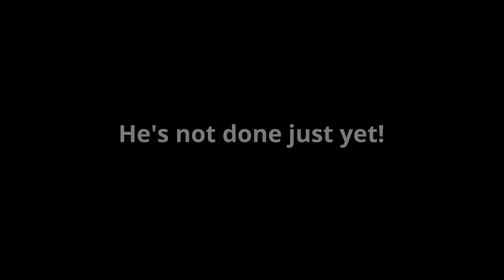Tyson Mcfarlin BACK AT IT AGAIN! 5Touches 5Touchdowns 236yrds!!!! Slight Work For The 8th Grader.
Back at it with another video gang!! Tyson with 5 touchdowns and only touched the ball 5 times.